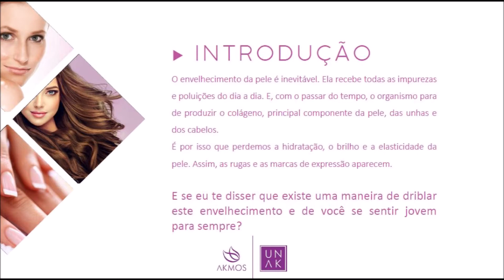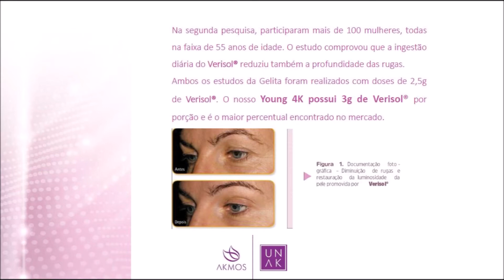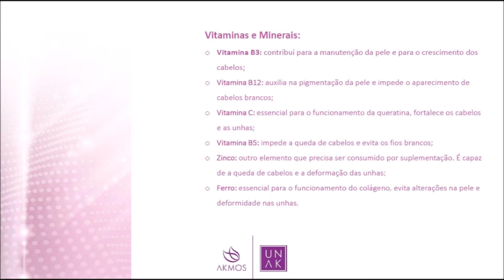TREINAMENTO YOUNG 4K - DRINK DA BELEZA AKMOS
Olaaaaaa!

Conheça todos os benefícios e componentes da fórmula que tornam esse produto ÚNICO e ESPETACULAR, e ganhe ainda mais conhecimento e argumentos para vender cada vez mais!

- Maior concentração de colágeno Verisol® da categoria comparado aos concorrentes
- Fórmula enriquecida com vitaminas e minerais
- Resultados visíveis e comprovados em apenas 4 semanas!

Quer aprender tudo?
Então assista a esse vídeo!